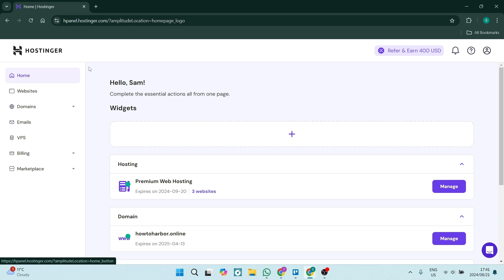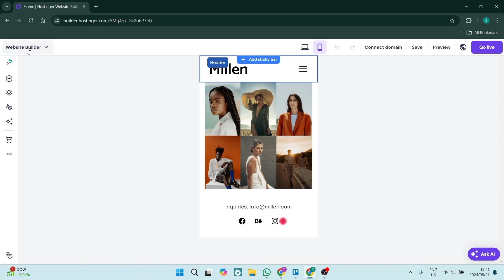How to Preview a Website on Hostinger | Hostinger Tutorial 2025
In this video, "How to Preview a Website on Hostinger," we'll show you how to preview your website before making it live on your Hostinger hosting account. Previewing your site is an essential step to ensure everything looks and functions as intended before making it accessible to the public.
We'll guide you through the process of accessing your Hostinger control panel, navigating to the website preview feature, and entering your website's URL. You'll learn how to view your site in different screen sizes, test links and forms, and make any necessary adjustments.
We'll also discuss the importance of regularly previewing your website, especially after making updates or changes, to maintain a seamless user experience. By following our step-by-step instructions, you'll be able to confidently preview your website and make it live when you're fully satisfied with the results.

Timestamps

Intro – 00:00 – 00:08
Previewing a Website on Hostinger – 00:09 – 01:10